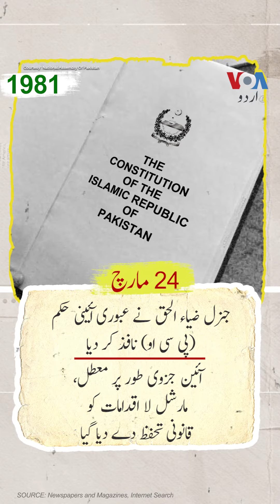پاکستان: سال بہ سال | 1981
جنرل ضیاء الحق نے 1981 میں بھی نہ صرف انتخابات کرانے میں ٹال مٹول جاری رکھی بلکہ مارشل لا کے اقدامات کو تحفظ دینے کے لیے عبوری آئینی حکم بھی جاری کر دیا۔ اس برس 'الذوالفقار' نامی تنظیم نے قیدیوں کی رہائی کے لیے پی آئی اے کا ایک مسافر طیارہ اغوا کر لیا۔ 1981 کے دیگر واقعات دیکھیے اس ٹائم لائن میں۔

یہ ویڈیو پاکستان اور بھارت کے قیام کے 75 سال مکمل ہونے پر وائس آف امریکہ کی خصوصی سیریز 'آزادی کے 75 سال' کا حصہ ہے۔ مکمل سیریز یہاں دیکھیے: